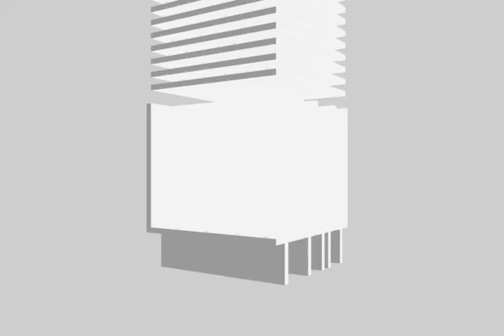manuel's box 02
animated box